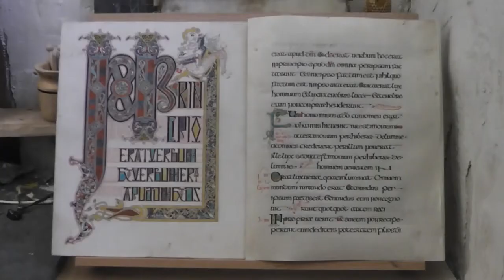inprincipioeratverbum 9 minute version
shorter 9 minute version of making a manuscript